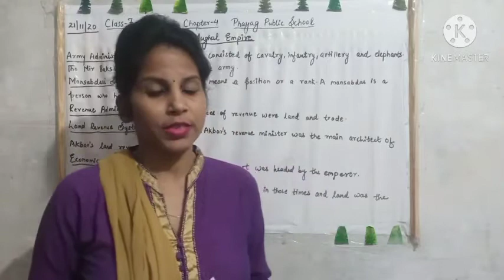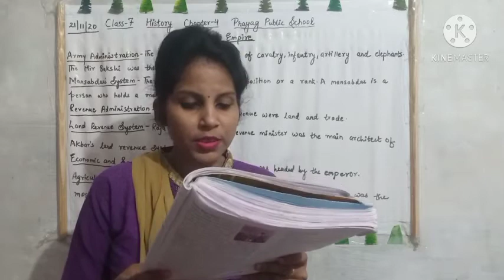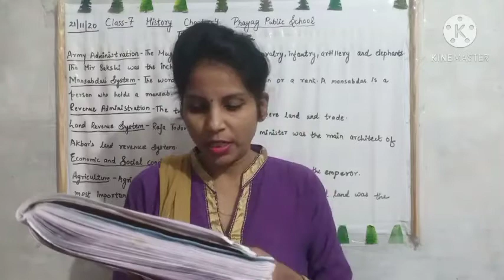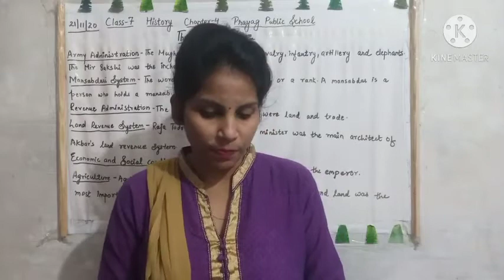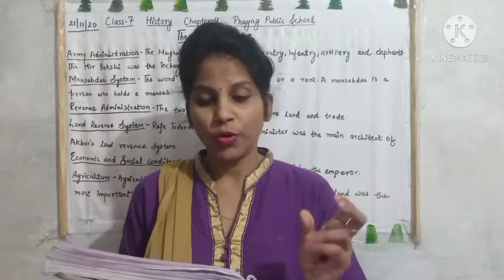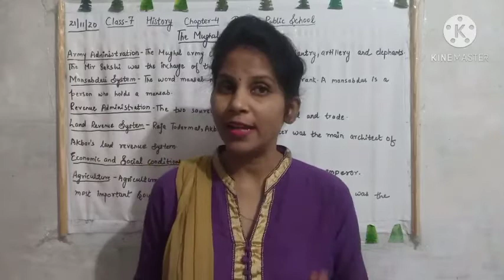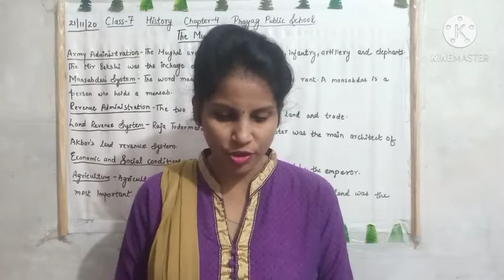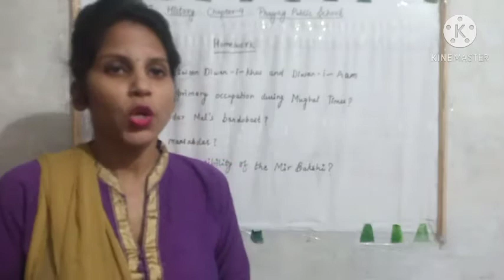The Mughal Empire/ Explanation/ Part-5/Chapter-4/Class-7/History